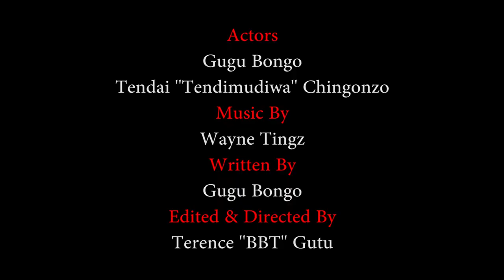voice reku Mt Darwin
Actors
Gugu Bongo
Tendai ''Tendimudiwa'' Chingonzo

Written By : Gugu Bongo

Edited & Directed By : Terence ''BBT'' Gutu